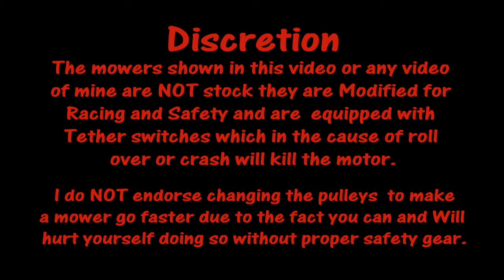December 18th helmet cam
Feature Win last race of the season